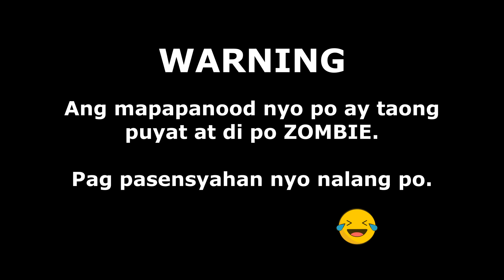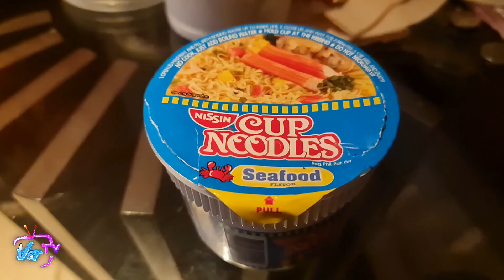Part 2 | Returning OFW Quarantine Hotel | GUIDE FOR OFW | Covid-19 NEGATIVE | MARCO POLO HOTEL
⭐ MORE INFORMATION ⭐

🔴About the video:
It's time to go home! After 2 days, I already received my COVID-19 test result and its NEGATIVE!!! Thank you so much God Almighty!

OFW Tips:
1. Don't forget to fill out the forms below 3 days before the flight to avoid inconvenience.
2. Arrive atleast 3 hours before your flight to avoid long lines in Check in.
3. Better to eat at the airport before bording.
4. Bring all necessary documents; Passport, Ticket, printed forms.
5. Bring ballpen.

👉🏻 BIGO LIVE App - NewVerTV2020

Love lots,
Tita V